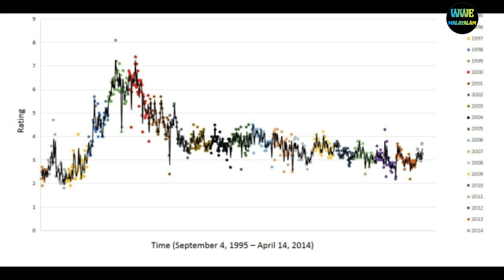Why Randy Orton Vs Big Show Match not in Extreme Rules | Cesaro The Most Underrated | WWE Malayalam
Why Randy Orton Vs Big Show Match not in Extreme Rules | Cesaro The Most Underrated |

Randy Orton Vs Big Show Unsanctioned Match | Randy Orton Vs Big Show on Raw | Dave Meltzer about Randy Orton and Big Show | Randy Orton Next Opponent | Wwe's Most Underrated Superstar Cesaro 😔 | Cesaro Firing Against WWE on Twitter Against their Twitter tweet | Cesaro must Leave WWE and join any other Pro wrestling Company